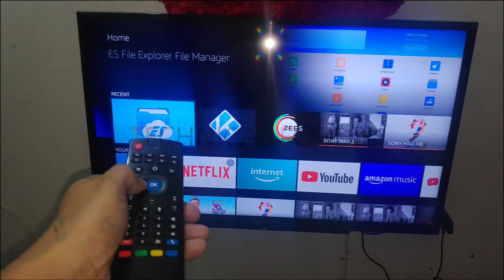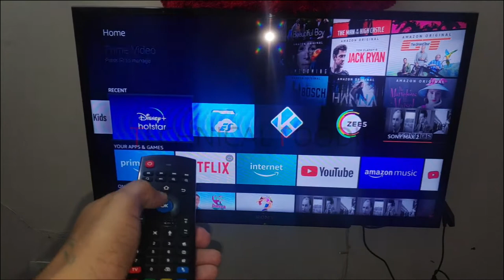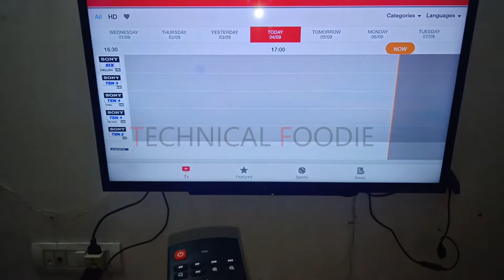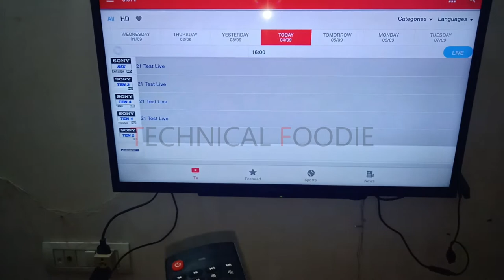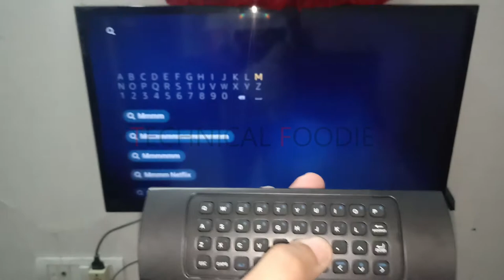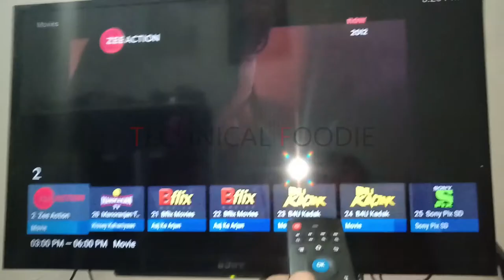HOW TO CONNECT USB PEN DRIVE, SSD, HDD, KEYBOARD, MOUSE, AIR MOUSE TO AMAZON FIRE STICK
In this video I have explain how to connect usb pend drive or any usb device to amazon pen drive. I bought it from amazon at just 1300 Rp.

I hope you will enjoy these video.

USB Adapter:

Air Mouse:

Are you struggling to connect your USB devices to your Amazon Fire Stick? Well, don't worry, we have got you covered! In this tutorial, we will guide you on how to connect USB Pen Drive, SSD, HDD, Keyboard, Mouse, Air Mouse to your Amazon Fire Stick with a cheap adapter that costs only 300 rupees.

The Amazon Fire Stick is a popular streaming device that allows you to watch your favorite movies, TV shows, and other content on your TV. However, the device has limited storage, and you may want to connect an external USB device to store more content. Additionally, connecting a keyboard and mouse to your Fire Stick makes it easier to navigate and control the device.

To connect your USB devices to your Amazon Fire Stick, you will need a USB OTG adapter. You can purchase this adapter from any electronics store or online for around 300 rupees.

Once you have the adapter, connect it to the micro USB port on your Fire Stick. Then, connect your USB device to the USB port on the adapter. The Fire Stick will automatically detect the device and prompt you to open the content.

If you want to connect a keyboard or mouse to your Fire Stick, connect the USB OTG adapter to the micro USB port on the device. Then, connect your keyboard or mouse to the USB port on the adapter. Your Fire Stick will automatically detect the device, and you can start using it to navigate the device.

In addition to keyboards and mice, you can also use an air mouse to control your Fire Stick. An air mouse is a remote that allows you to control the device by pointing it at the screen. To use an air mouse, connect the USB OTG adapter to the micro USB port on the Fire Stick. Then, connect the air mouse receiver to the USB port on the adapter. Your Fire Stick will automatically detect the air mouse, and you can start using it to control the device.

In conclusion, connecting USB devices, keyboards, mice, and air mice to your Amazon Fire Stick is a simple and affordable process. By following the steps outlined in this tutorial, you can enjoy more storage, better navigation, and an overall better streaming experience.

Fire Stick Storage Expansion.
firestick usb power warning,
firestick usb power cord,
firestick usb port broken,
firestick not recognizing usb,
firestick usb splitter,
firestick 4k usb storage,
firestick usb to hdmi,
firestick usb tv,
fire stick usb to tv,
usb to firestick,
troypoint usb firestick,
firestick unsupported usb port,
firestick usb vs power adapter,
usb power warning firestick,
fire stick usb 3.0,
firestick 4k usb power
fire stick air mouse,
air mouse remote for firestick,
wechip air mouse firestick,
air mouse fire tv stick,
air mouse for amazon fire stick,
air mouse for firestick

how to connect keyboard and mouse to fire tv stick,
how to connect mouse to fire stick,
how to connect mouse to firestick,
how to connect usb to firestick,
how to connect wireless mouse to firestick,
how to use mouse in fire tv stick,
how to use pendrive in amazon fire stick,
how to use pendrive in firestick,
keyboard for firestick,
led tv me keyboard and mouse kaise lagaye,
otg,
pen drive,
tablet me keyboard or mouse kaise lagaye,
use mouse on firestick,